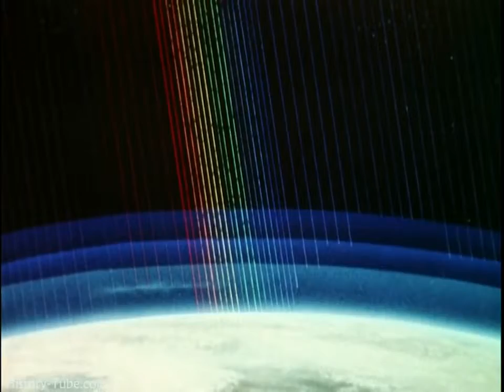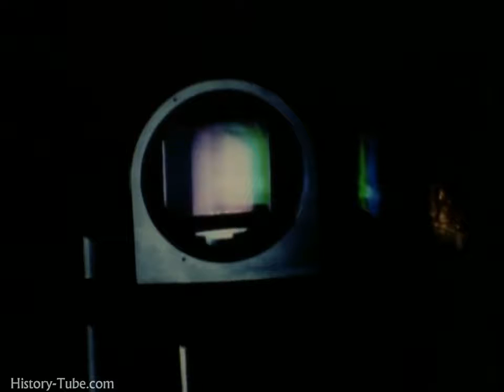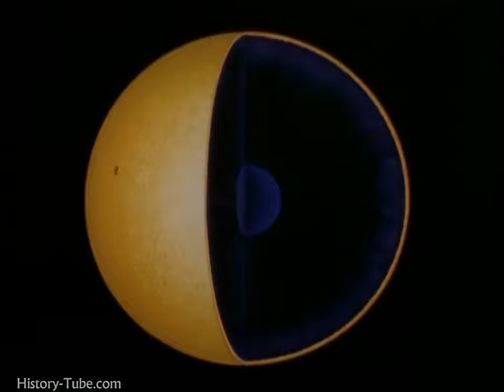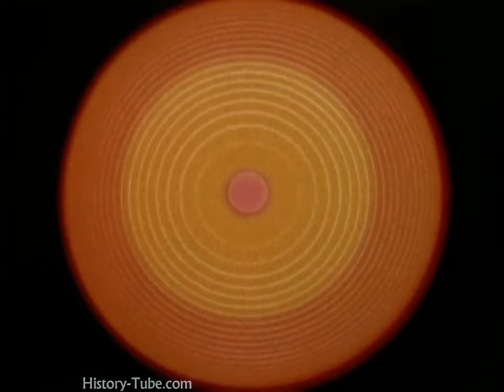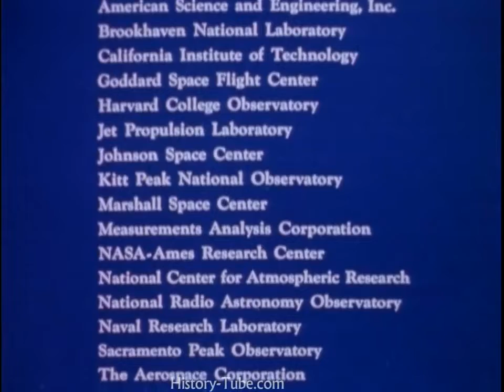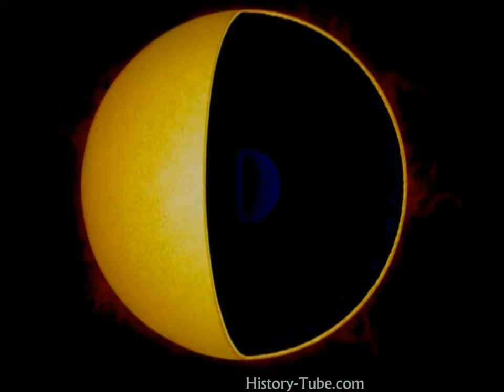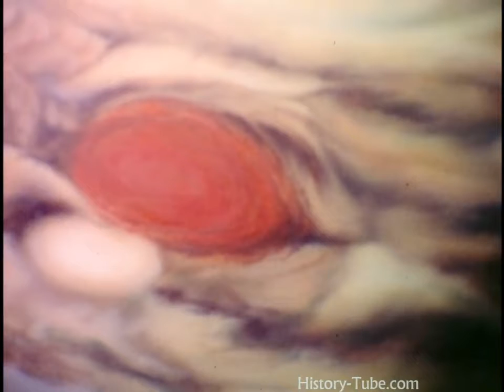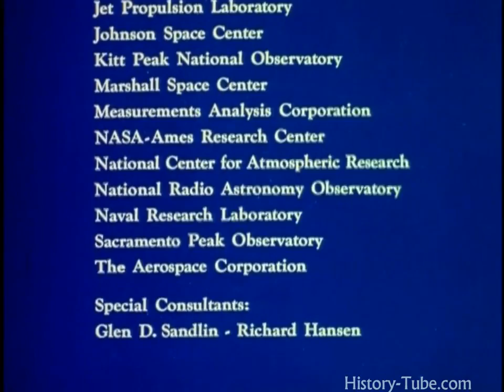ESSENTIAL ASTRONOMY: About the Universe - Full Documentary (720p HD) [Mr Opteon]